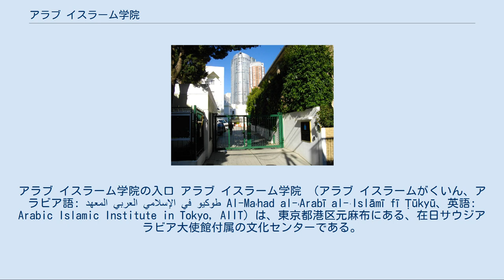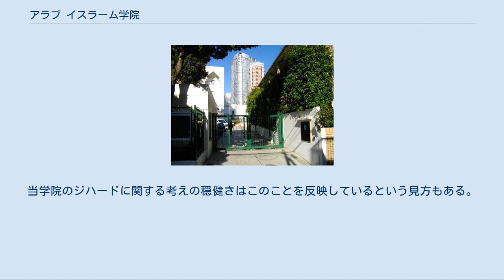アラブ イスラーム学院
日本・サウジアラビア関係
アラブ イスラーム学院の入口 アラブ イスラーム学院 （アラブ イスラームがくいん、アラビア語: المعهد العربي الإسلامي في طوكيو‎ Al-Maʻhad al-ʻArabī al-ʾIslāmī fī Ṭūkyū、英語: Arabic Islamic Institute in Tokyo, AIIT）は、東京都港区元麻布にある、在日サウジアラビア大使館付属の文化センターである。
イマーム・ムハンマド・イブン・サウード・イスラーム大学の東京分校である。
日本語版ウェブサイトを開設している。
設立は1982年。
2019年12月14日より施設は一時閉鎖中(改修工事等のため)。
クラス授業は別場所で2020年1月6日から再開。
 イマーム・ムハンマド・イブン・サウード・イスラーム大学の世界に数多くある分校のうちのひとつであり、サウジアラビア王国の政府予算から拠出を受けている。
日本とアラブ・イスラーム圏との相互理解・友好関係の強化を目的とし、アラビア語教育などアラブ・イスラーム文化に関する情報提供や交流活動を行なっている。
  ネイティブの講師によりアラビア語で授業が行われるのが本学院の特長で、初歩から始めて2年間でアラブ諸国の中学・高校レベルの基礎的な正則アラビア語を身に付けることを狙いとしたカリキュラムが組まれている。
昼間と夜間の2つのクラスがあり、昼間は月曜日から金曜日までの毎週5日10:00～14:00、夜間は月曜日・水曜日・金曜日の毎週3日18:30～20:30に授業が行われる。
既習者はレベルチェックテストに合格すればレベル2から学習可能。
学生数は昼間、夜間の各30名ずつが上限となっている。
 受講資格は日本国籍あるいは自国の大使館からの推薦状のある者で、加えて昼間クラスが18歳以上の高卒以上、夜間クラスが15歳以上の中卒以上であることが条件となっている。
また、レベル4まである学期末試験に合格して修了したら、イマーム大学より基礎アラビア語課程の学位が正式に授与される。
 本田孝一によるアラビア語書道教室、アラブ文学、日本語アラビア語間翻訳などの講座がある。
 不定期ではあるが、各回のテーマに沿った学院内外からの講師による研究発表を行なっている。
これまでのテーマには、「日本とアラブの文化交流について(2001年)」、「サウジアラビアと日本-新時代の戦略的パートナーシップ(2006年)」、「サウジアラビアと日本における情報通信技術(ICT)(2007年)」などがある。
 2003年より毎年1回、大学院生・大学生・専門学校生・高校生を対象として学院内外から参加者を募り開催している。
初回（2003年6月28日）から第12回（2015年4月25日）までは、アラビア語オリンピック（アラビア語: مسابقات "أولمبياد" اللغة العربية‎）として開催されていた。
競技種目は、アラビア語タイピング、アラビア書道、アラビア語スピーチであり、1種目から参加できる。
 アラブ イスラーム学院は、日本とアラブ世界との文化交流において、その一翼を担っている。
さまざまな活動を通して、アラブ世界を日本に、日本をアラブ世界に紹介している。
日本語・アラビア語版両方でのホームページの作成（英語版も有）や、両言語で行われるシンポジウムでの講演を論文集としてまとめたものを、日本語・アラビア語に翻訳し、それぞれ日本語版・アラビア語版として出版・配布している（無料）。
 2015年5月20日、東海大学がアラブ イスラーム学院と連携に関する覚書を締結した。
同覚書は、アラブ・イスラム世界との相互理解を深める教育プログラムを両校で連携して開講し、両国の友好関係の深化につなげることを目的としている。
調印式は日本・サウジアラビア国交樹立60周年記念行事の一つとして実施され、東海大学の山田学長やアラブ イスラーム学院のアルオマイム学長、両学の関係者だけでなく、サウジ王族や駐日サウジアラビア大使も列席した。
 全体としてイスラーム原理主義に近い立場（当学院の主張するところによれば、『正統にして純粋なるイスラームの教え』）をとっている。
 一般者向けの部分では、『イスラームは他宗教に対して寛容であり、キリスト教徒やユダヤ教徒と共存してきた。
』と主張している。
 キリスト教徒が書いたイスラームとの友好を...